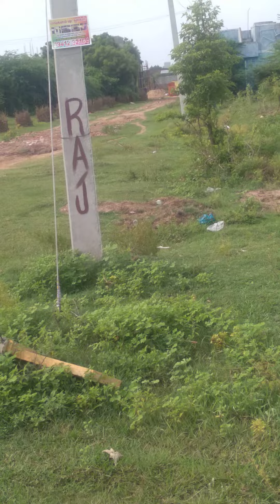id no 889Ragavan real estate guduvancherry manikkapuram sw cornor 2400 sqf. 40& 30 feet road.